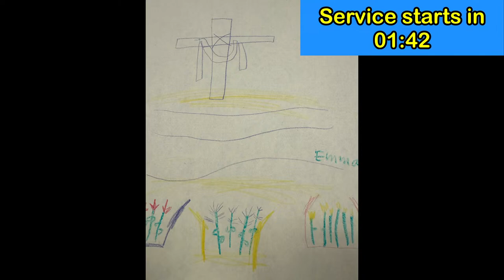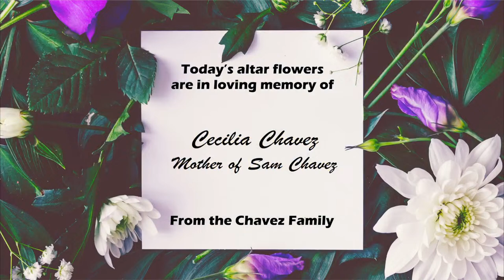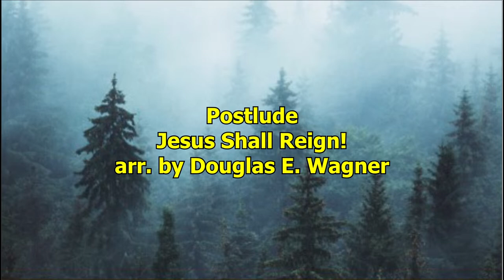Wrestling with Doubt: Is There a God? | Kissa Vaughn | St. Barnabas UMC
Welcome! We are so glad you're here! St. Barnabas United Methodist Church is a community committed to connecting with God, connecting with each other, and connecting to the world.